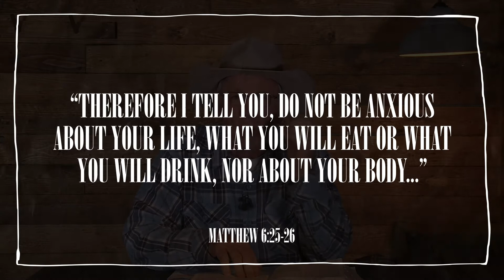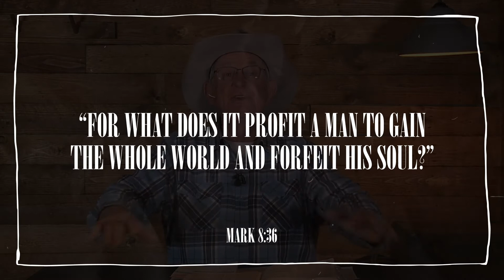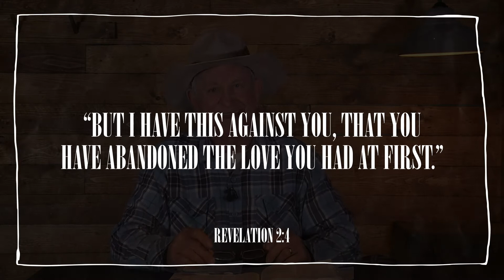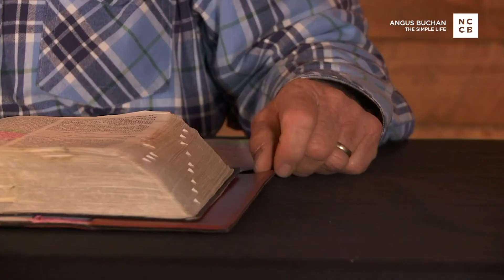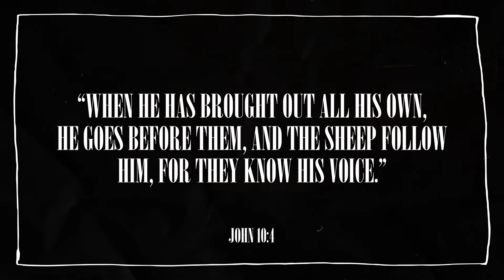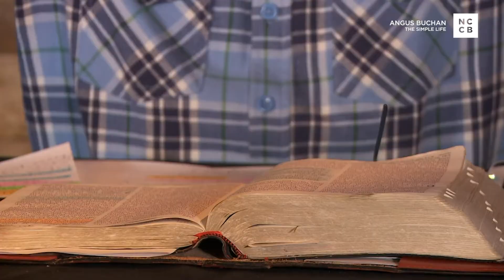THE SIMPLE LIFE – ANGUS BUCHAN 12/09/20 | NCCB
Angus Buchan explains how to live the simple life:
Give your problems to Jesus
It is time to simplify your life
Clear your schedule + Mentor
Simplify your calling
You need to start investing your time in things that will last forever

Key texts:
“Therefore I tell you, do not be anxious about your life, what you will eat or what you will drink, nor about your body, what you will put on. Is not life more than food, and the body more than clothing? Look at the birds of the air: they neither sow nor reap nor gather into barns, and yet your heavenly Father feeds them. Are you not of more value than they?”
Mark 8:36 (ESV)
For what does it profit a man to gain the whole world and forfeit his soul?
Revelation 2:4 (ESV)
But I have this against you, that you have abandoned the love you had at first.
When he has brought out all his own, he goes before them, and the sheep follow him, for they know his voice.